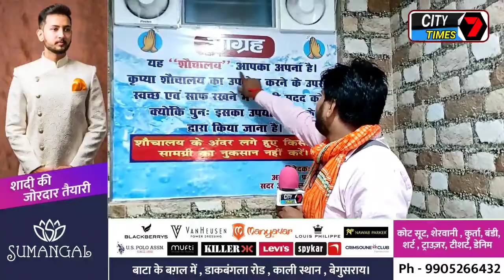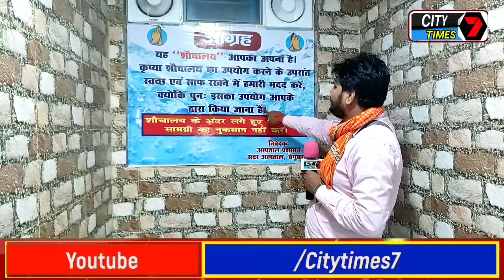बेगूसराय सदर अस्पताल में शौचालय की बेहतरीन व्यवस्था,दिल हो जायेगा बाग–बाग